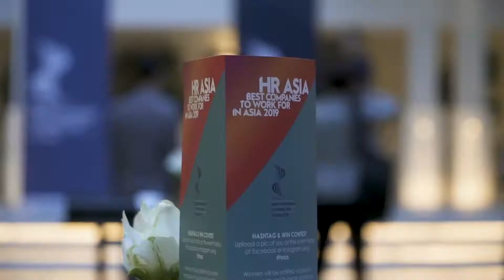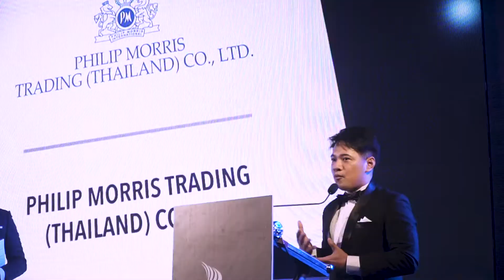HR Asia Best Companies to Work for in Asia 2019 Thailand - Official Highlights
Congratulations to 31 Thailand's Best Companies to Work for in Asia 2019!